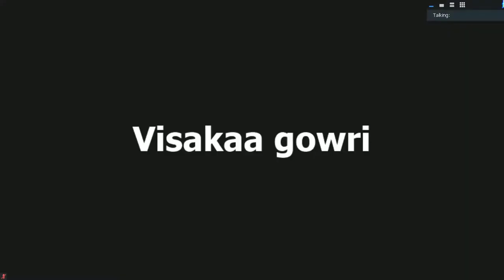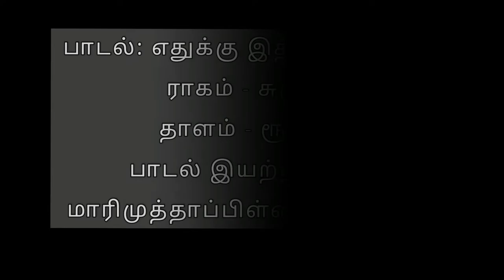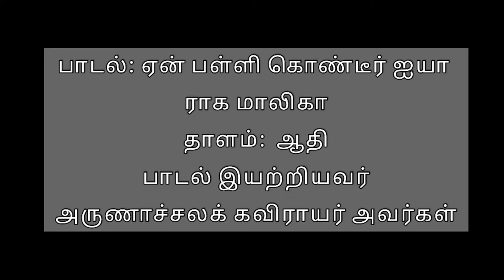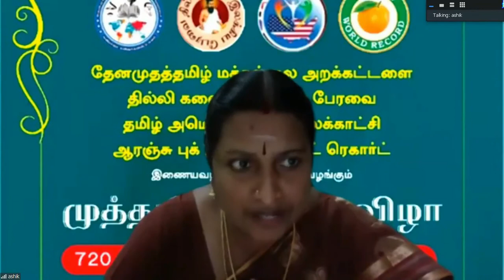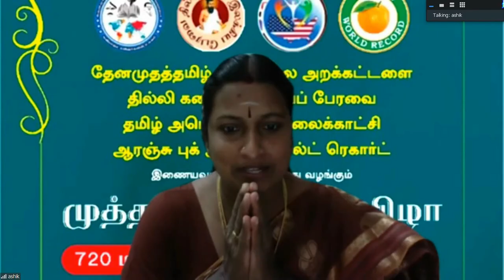TAMIL MOOVARUM BHARATHAMUM - Life History and Compositions of Tamil Moovar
An Online Lecture Demonstration by Smt.UMA GOPALAKRISHNAN (Director of Sri Shankara Naatyayala-Coimbatore) On 12/06/2021.
This is a part of THE WORLD RECORD effort, 720 Hours of continuous Tamil Arts, Literature, Cultural Events, Organised by 100+ World Wide Tamil Associations.

Lec-Dem Presented by Smt.Uma Gopalakrishnan
Natyam by Akhila Kavery G
Vocal by Arun P.J